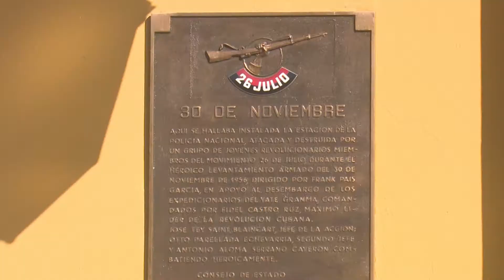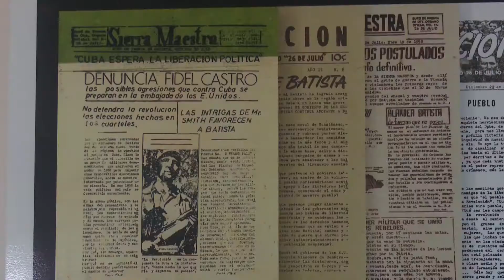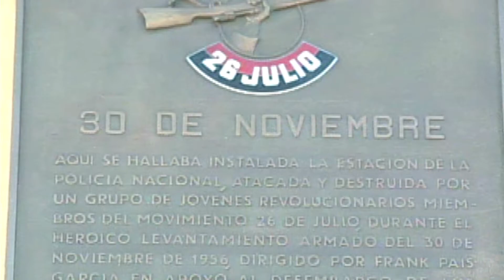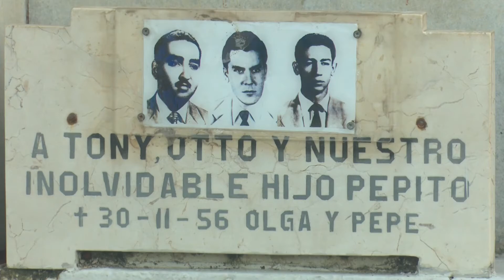Museo de la Lucha Clandestina en Santiago de Cuba atesora a historia del 30 de noviembre de 1956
El antiguo cuartel de la dictadura se convitió en Museo de la Lucha Clandestina hace 44 años. En este aniversario se muestran invaluables objetos de la etapa revolucionaria.